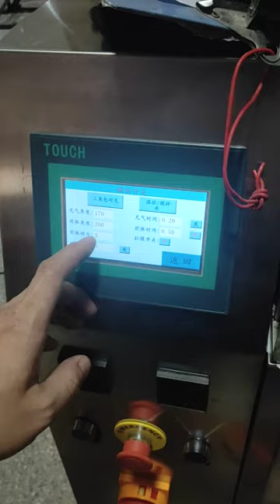Volume cup metering packing machine adjust 2